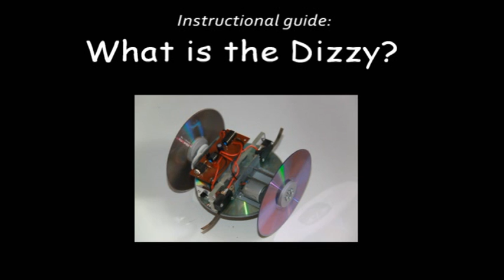What is the DIZZY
DIZZY is a two-wheeled user programmable vehicle.
When it hits an object, DIZZY backs away, spins around
quickly (hence its name) and continues in another direction.
DIZZY also changes direction when it doesn't hit anything

DIZZY has a lever arm microswitch at each end that
detects an obstruction. It is driven by two electric motors,
each with its own gearbox, and is controlled by a PICAXE-
08M microprocessor. The prototype DIZZY was built
using recycled CDs, but the concept has scope for individual
variation.